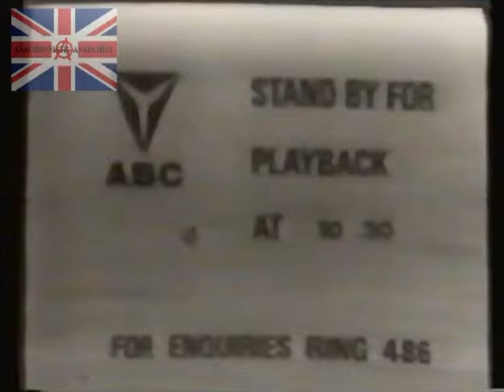Hancocks 1967 Missing Episode Extract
20 June 1967.CV2000 clip from episode number 2.With June Whitfield & Kenneth J Warren.